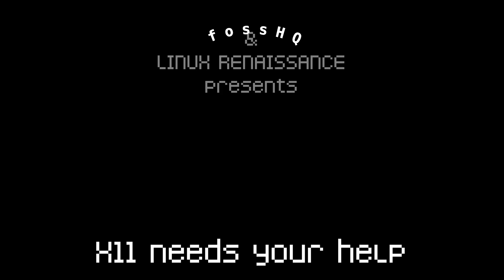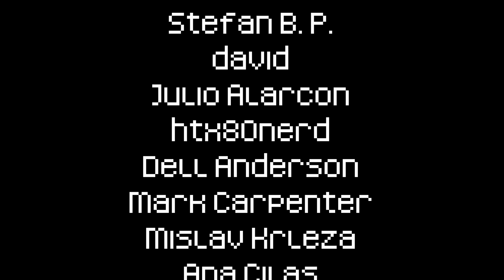X11 Needs Your Help!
🔥 *A little bit of motivation for everyone who has love for X*

📝 *Quick Summary of the Video*
Basically, if you have love for X and you know how to program (or want to learn) you should enlist.

Recommended Matrix client is "Element" from Flathub and Element X on Smartphones